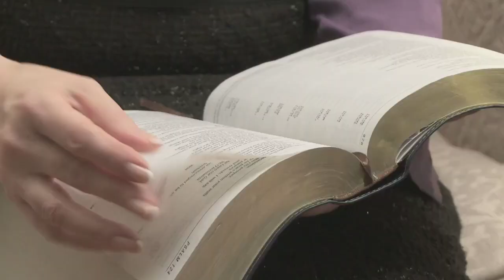Study Verses: He Will Rejoice Over You! Zephaniah 3:17 NLT/AMP/TLV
Study Verses:

For the Lord your God is living among you. He is a mighty savior. He will take delight in you with gladness. With his love, he will calm all your fears. He will rejoice over you with joyful songs.”
Zephaniah 3:17 NLT

Adonai your God is in your midst— a mighty Savior! He will delight over you with joy. He will quiet you with His love. He will dance for joy over you with singing.’
Zephaniah 3:17 TLV

The Lord your God is in your midst, A Warrior who saves. He will rejoice over you with joy; He will be quiet in His love [making no mention of your past sins], He will rejoice over you with shouts of joy.
Zephaniah 3:17 AMP

YouTube: Mind, Body & Spirit with DC Hooper

PRAY ALWAYS 🙏